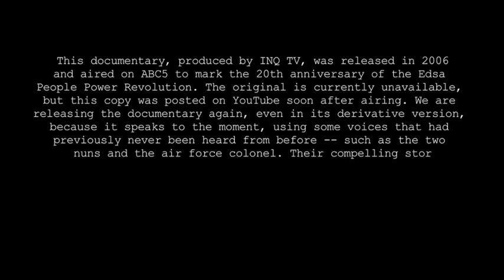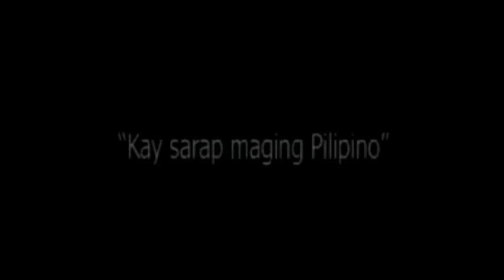Edsa 20 ‘Isang Larawan’—An Inquirer documentary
Description: This documentary special, which was released in 2006 to mark the 20th anniversary of the Edsa People Power Revolution, uses voices that had previously never been heard from before.